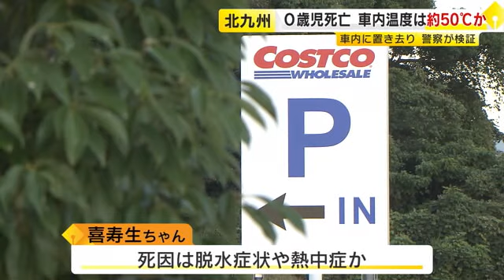“エアコンなし”２時間半で車内「約５０℃」に ０歳児置き去り死 警察が事故車両で検証 北九州市 ／ （2023/08/29 OA）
北九州市の商業施設の駐車場で生後１０か月の男の子が車内に置き去りにされ死亡した事故で、警察が事故車両を使って検証した結果、約２時間半で車内温度が約５０℃に達したことが分かりました。